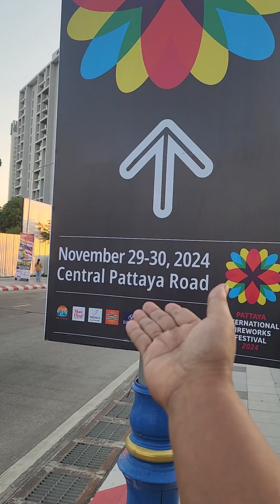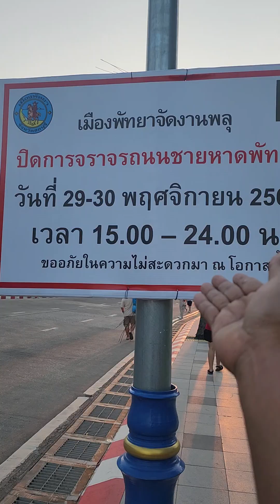เที่ยวงานพลุพัทยา